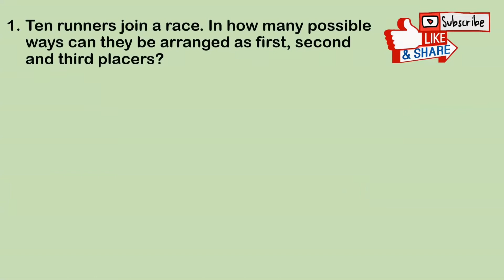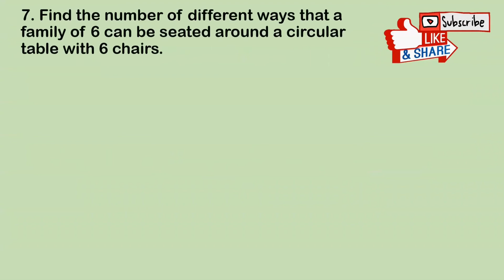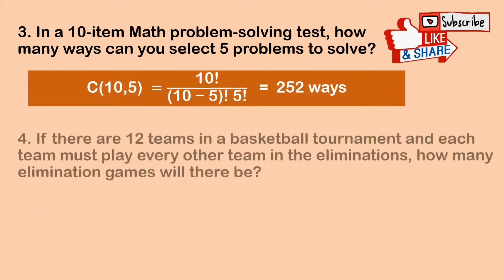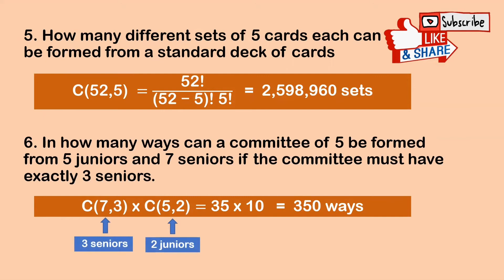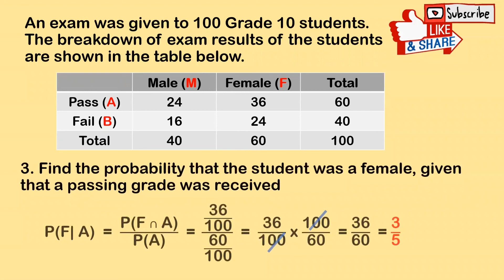GRADE 10 | QUARTER 3 SOLVED EXERCISES | PERMUTATION | COMBINATION | CONDITIONAL PROBABILITY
Hey, kids! This is Teacher A. I teach Math and I’m also a Mom of two.
This channel is created so I can share with you what I teach my students in school and how I teach my kids at home :)

- MOMthematician